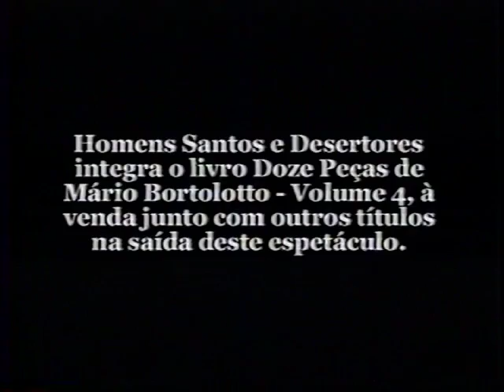TEASER HOMENS, SANTOS E DESERTORES BADROCK H 264 LAN Streaming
ARQUIVO MARIO BORTOLOTTO 10 - Teaser da peça "Homens, Santos e Desertores" / Texto: Mário Bortolotto / Direção: Fernanda D'Umbra / Elenco: Mário Bortolotto e Gabriel Pinheiro. Essa peça volta em cartaz no Teatro Estação Caneca (Rua Frei Caneca, 384) no dia 01 de Agosto. Teaser da rapaziada da Bedrock Vídeo (Marcelo Montenegro, Walter Figueiredo, Robson Timoteo e Jorge Oliveira). Comemoração dos 30 anos do Grupo Cemitério de Automóveis. Resgate das fitas antigas do Grupo por Grima Grimaldi.